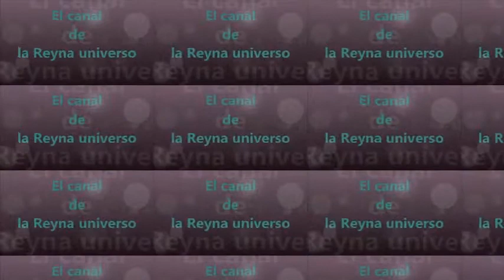Breve testimonio del hermano Raúl, y aparecen nuevos personajes en el canal de la Reyna del universo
(VIDEOPROGRAMA # 74 )

MAS A TODOS LOS QUE LE RECIBIERON, A LOS QUE CREEN EN SU NOMBRE, LES DIO POTESTAD DE SER HECHOS HIJOS DE DIOS.

Prevé testimonio del hermano Raúl.